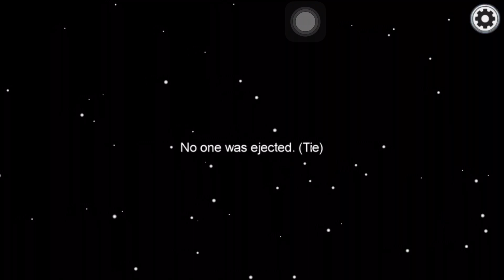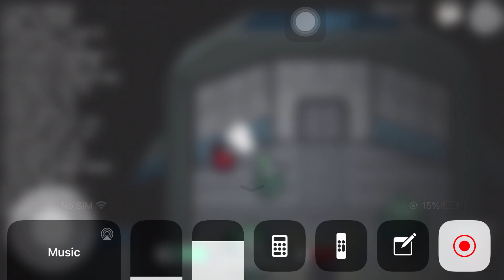June 25, 2021